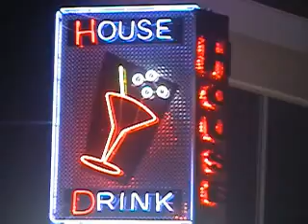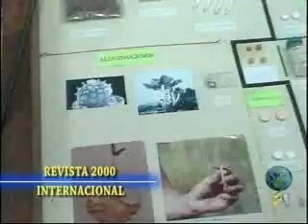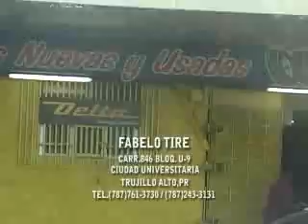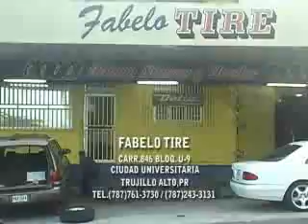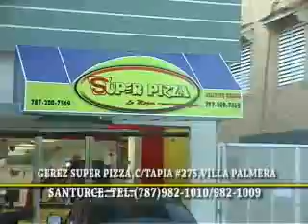EXENCION DE PAGOS DE IMPUESTOS A LOS DOMINICANOS QUE VIAJEN A LA REP DOM JUEVES 9 DICIEMBRE 2010 D